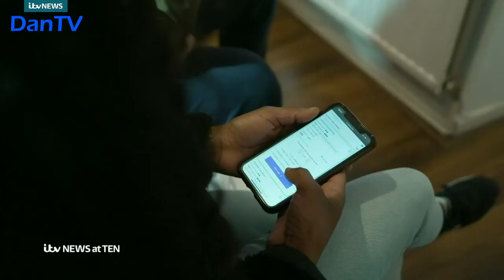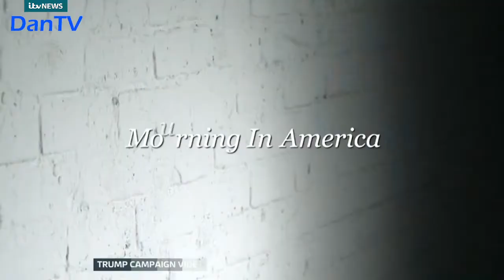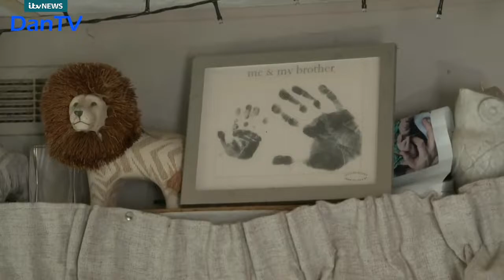Itv News At Ten With Rageh Omar | Wednesday 10th May 2023 | DanTV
Newscaster: Rageh Omar